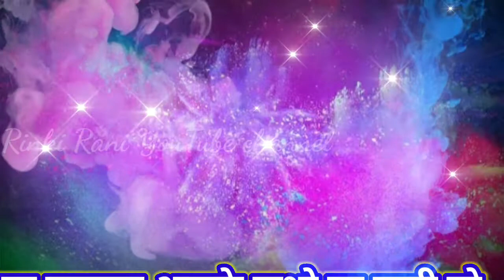Happy Holi Status 2022 | Happy Holi Whatsapp Status | 18 March Status | Radha Krishna Holi Status